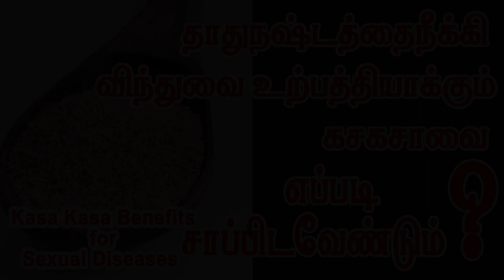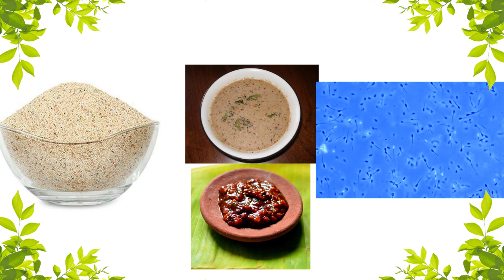கசகசா எப்படி சாப்பிட வேண்டும்? How to Eat Kasa Kasa In Tamil - YouTube/7358682854